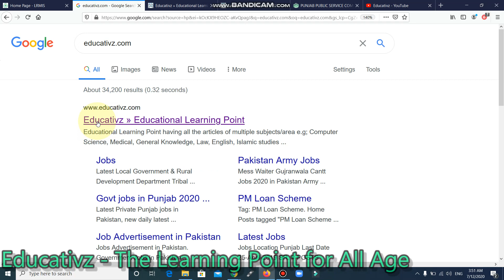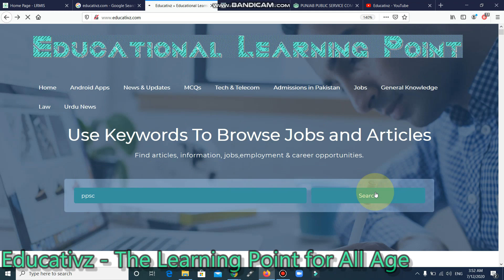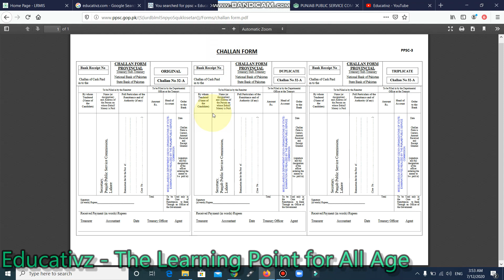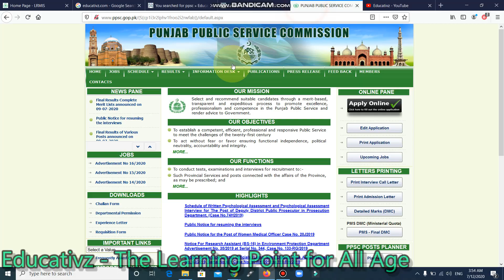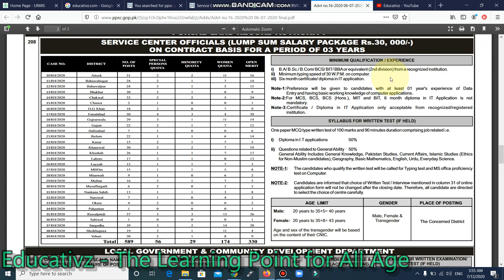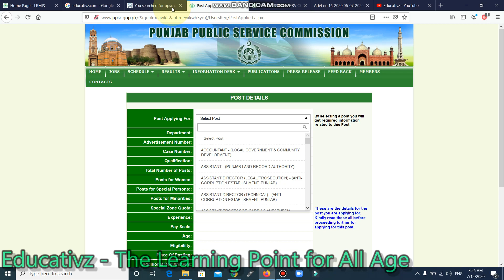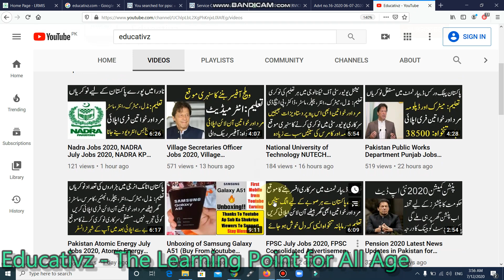Service Center Officials PPSC Jobs 2020 July Punjab Land Record Authority Advertisement 16 2020 Jobs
In this video i'll tell you the latest PPSC July Jobs 2020 Advertisement 16/2020. There are 589 seats vacant vacancies announced in the Department of Punjab Land Record Authority. PPSC will conduct these Service Center Officials July Jobs 2020 for all the cities around Punjab. Only Punjab domicile holder and concerned districts can apply for these jobs 2020. There is a golden opportunity to all the candidates either male and female to apply online in PPSC July Jobs 2020 Advertisement 16 for Service Center Officials. It is therefore hurry up now and apply for Punjab Public Service Commission 15-2020 Advertisement PPSC in Punjab Land Record Authority.

1. Govt and Private Jobs in Islamabad

2. Govt and Private Jobs in Punjab

3. Govt and Private Jobs in Sindh

4. Govt and Private Jobs in Khyber Pakhtunkhwa (KPK)

5. Govt and Private Jobs in Balochistan

6. Govt and Private Jobs in Azad Jammu Kashmir (AJK)

7. Govt and Private Jobs in Gilgit Baltistan

8. Latest News & Updates of Pakistan

9. Tech and Telecome for Daily Routine Life

10. Latest MCQs of All the Categories (Just Search by Keywords to Prepare Cometitive Exams)

11. Admissions in Pakistan (University / Colleges / Schools)